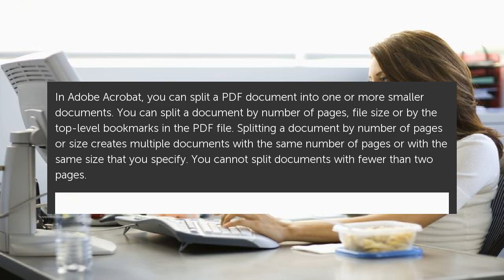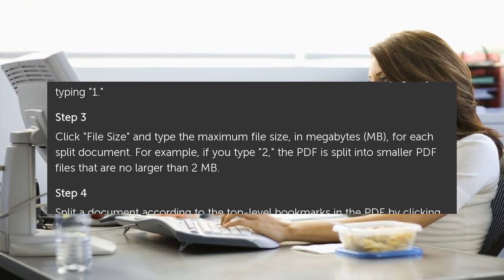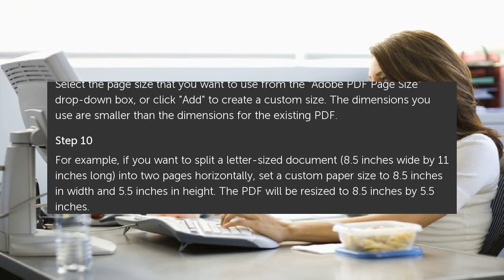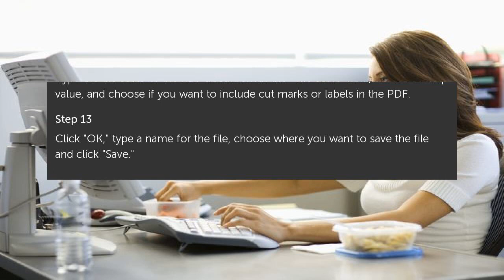How to Split Pages in Adobe Acrobat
In Adobe Acrobat, you can split a PDF document into one or more smaller documents. You can split a document by number of pages, file size or by the top-level bookmarks in the PDF... How to Split Pages in Adobe Acrobat